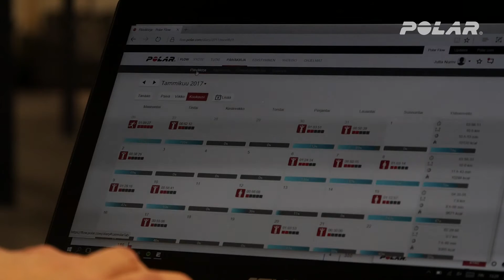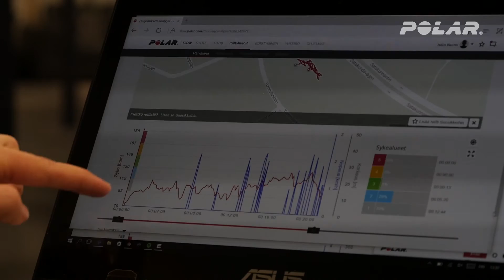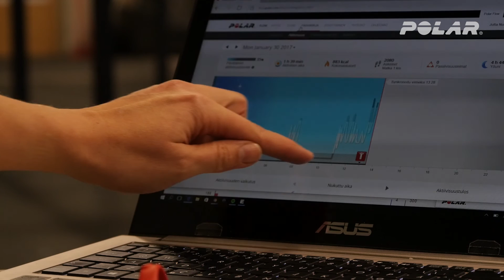Jutta Nurmen uusi Polar M200 on muutakin kuin sykemittari